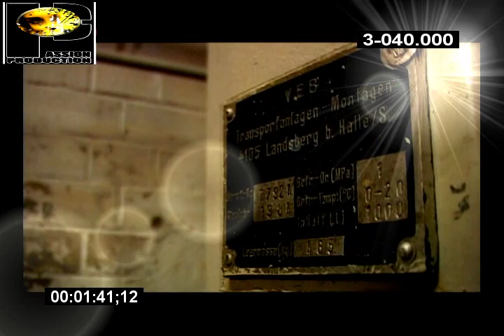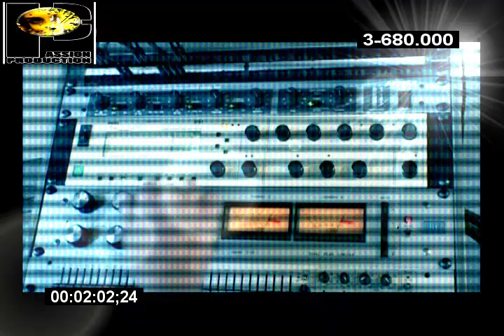Robin-H. aka C.R.I.P. "Dream Or Reality" (C.R.I.Ps Heavenly Trance Mix)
Artist: Robin-H aka ComeRaveInPeace
Title: Dream Or Reality (C.R.I.Ps Heavenly Trance Mix)
Album: none
Cat.No.: none
Label: Passion Prod/OldSkoolMassive
Release Date: none
written, produced and recorded by: T.H.Ammann

Style: Trance - Progressive